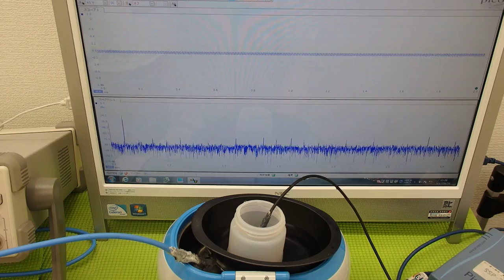超音波の発振制御システム ultrasonic-labo